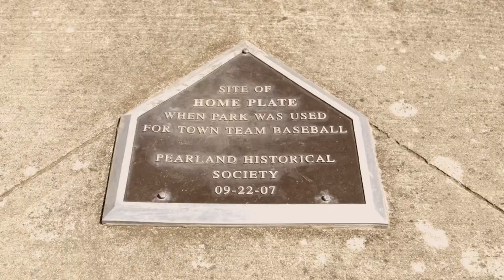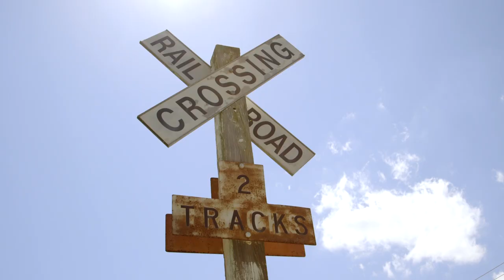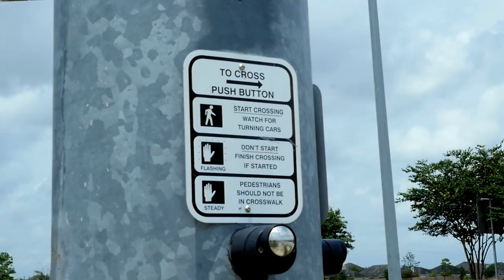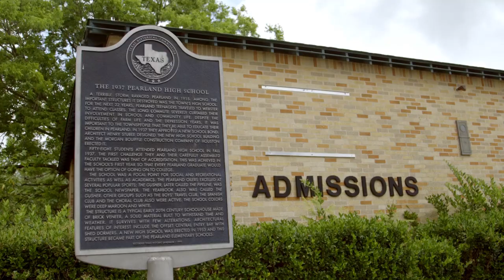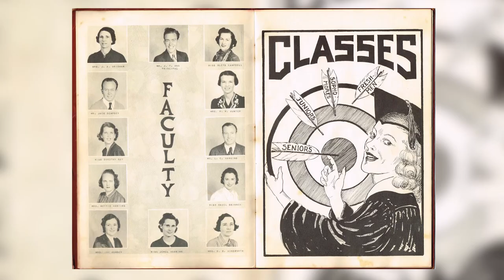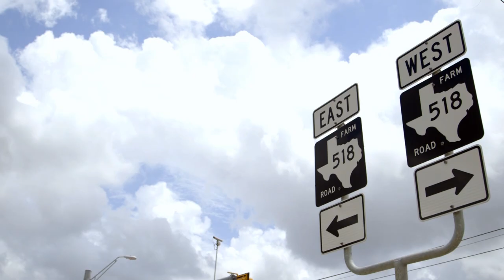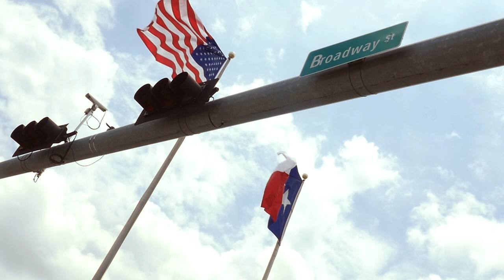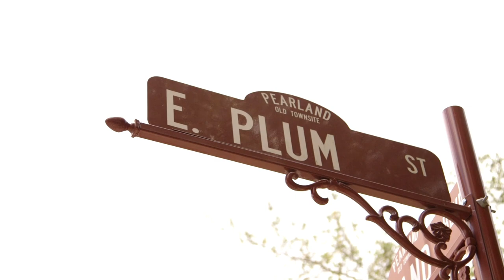Pearland: Before 518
Documentary recounting the storied history of our city.